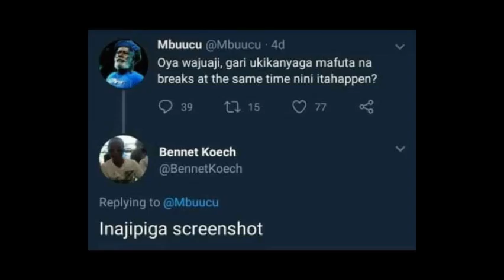Worst end-month memes September 2018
Kenyan memes that made it to the chart for being worst and most boring